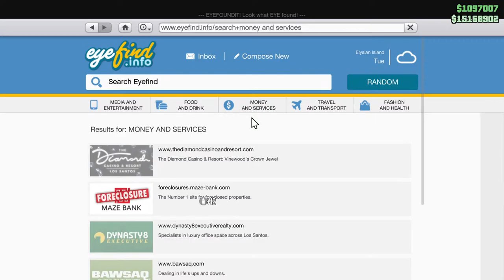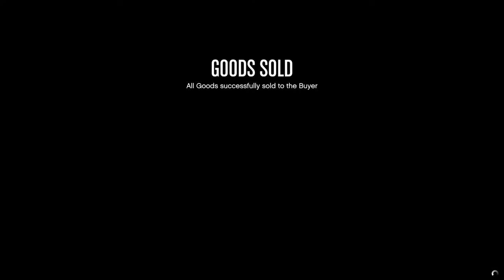GTA 5 - Selling Full NightClub 360 Crates $1,931,500 Lets See How Much I Make